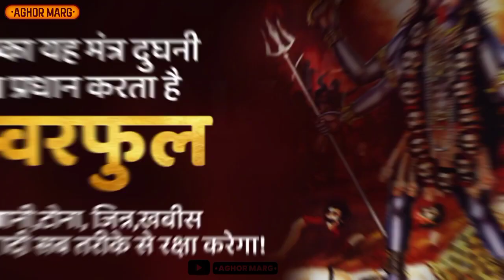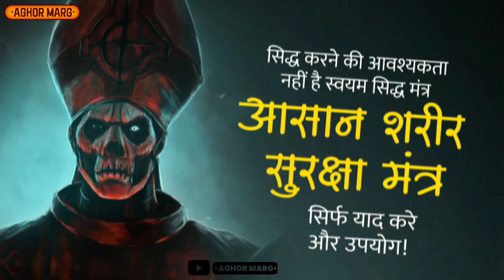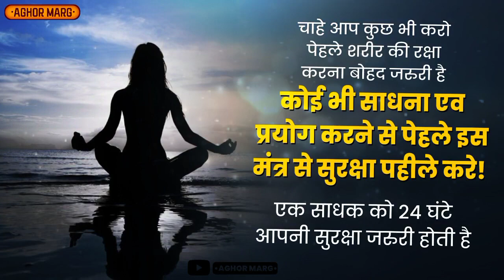शरीर सुरक्षा मंत्र वैदिक मंत्र / Sharir Raksha Mantra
call 11am to 9pm

My Old YouTube Channel :- अघोर मार्ग 👇🏻

call me 4 id AGHORMARG@cm4 Calling Charges
Rs 500 Per Minute

News Portal  hindnews.live